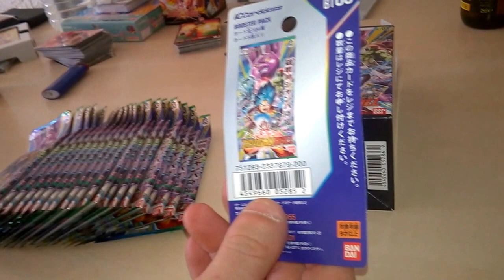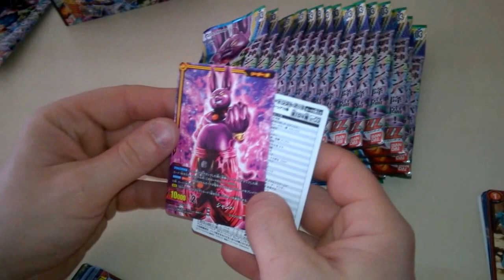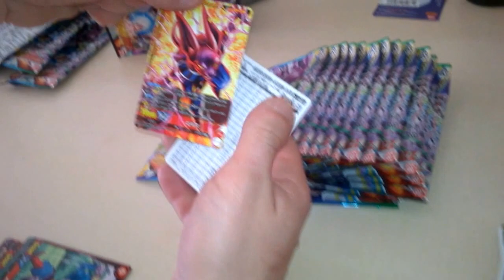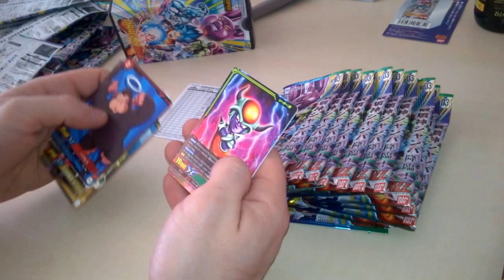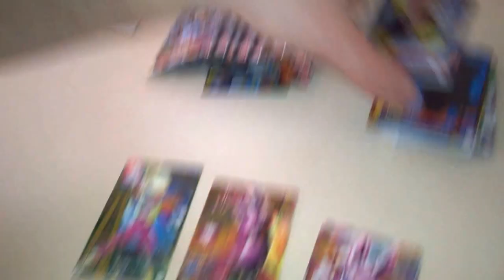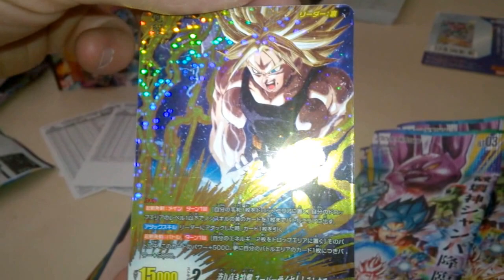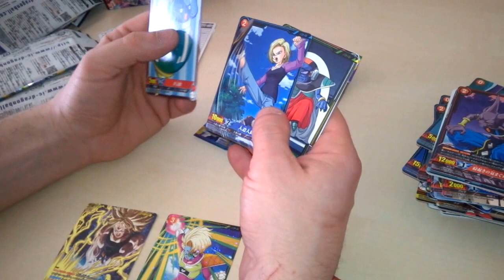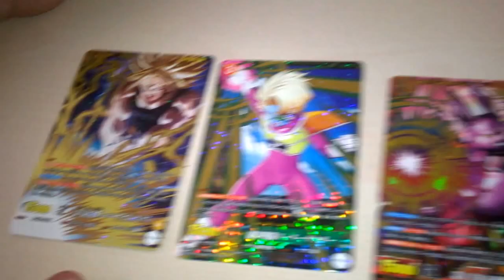[Unboxing # 09] Data IC Carddass BT03